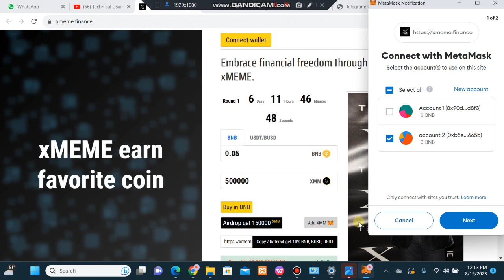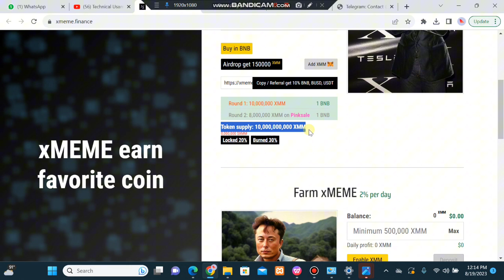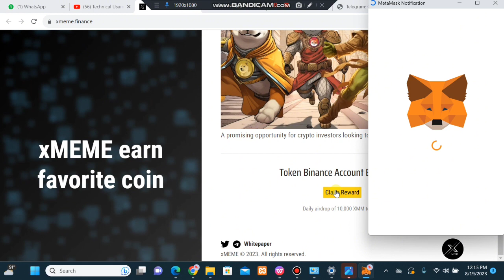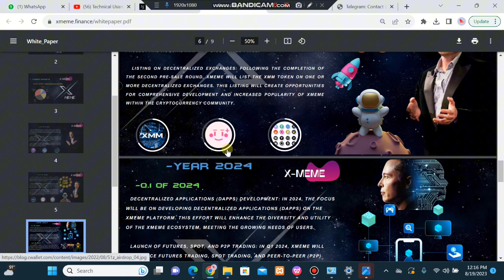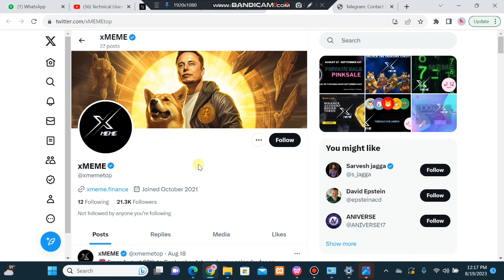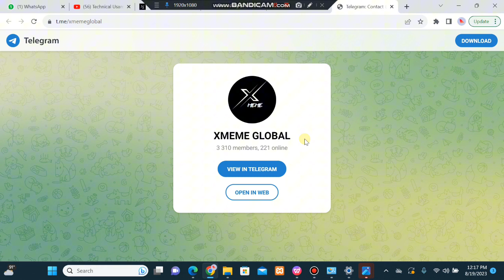XMEME FINANCE- DON'T MISS SALE COMING SOON || 1000X GMES PROJECT